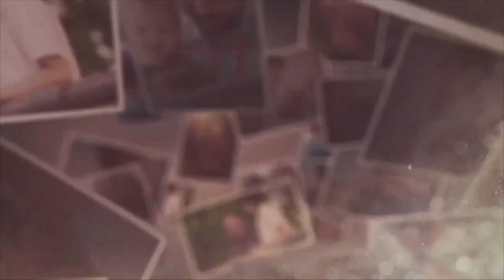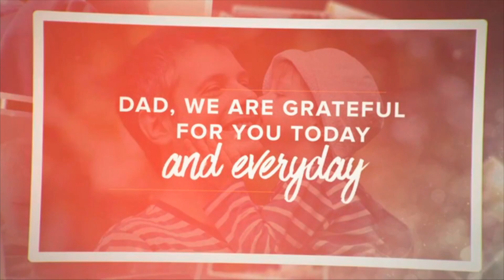6.16.2019 | Fathers Day | Pastor Rebecca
This video is about 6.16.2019 | Fathers Day | Pastor Rebecca